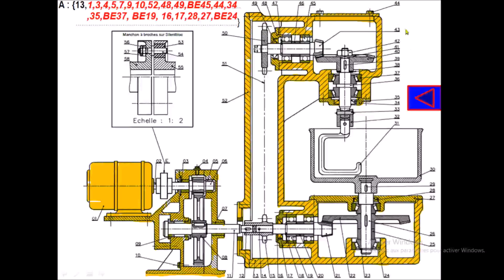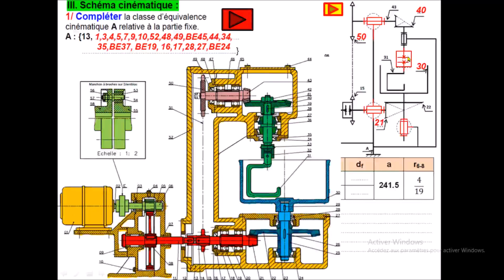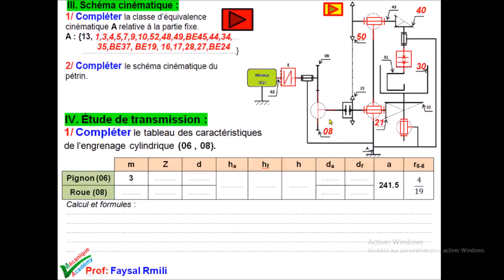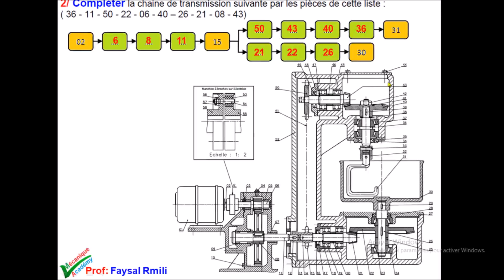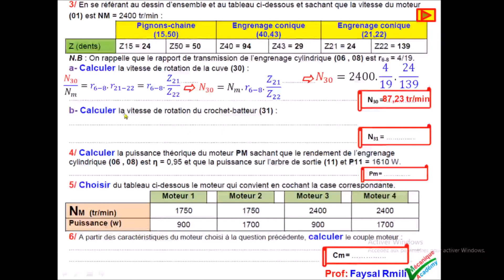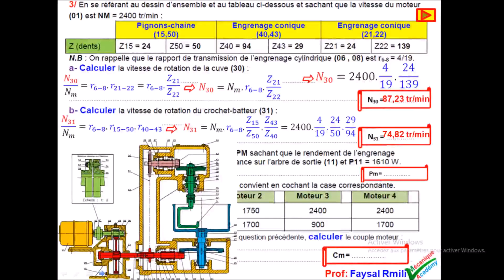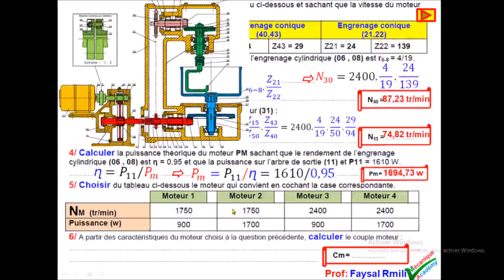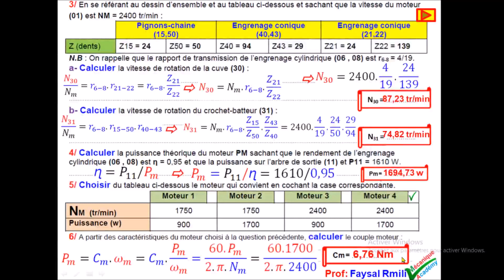engrenage (exercice 166-1)